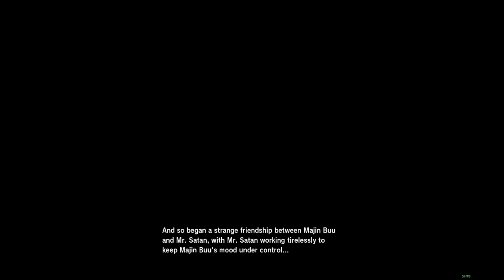DragonBallZ Kakarot -SSJ3 Goku/Gotenks- (PC)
(No Commentary)
Holy Jeez, SSJ3 is so overpowered. It ended Fat Buu so fast.

DEVELOPER:
CyberConnect2 Co. Ltd.